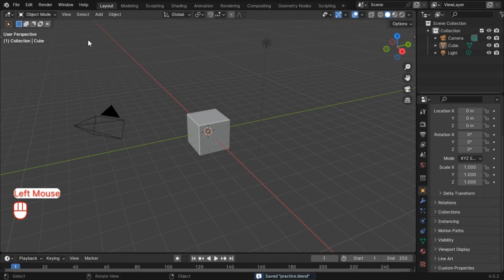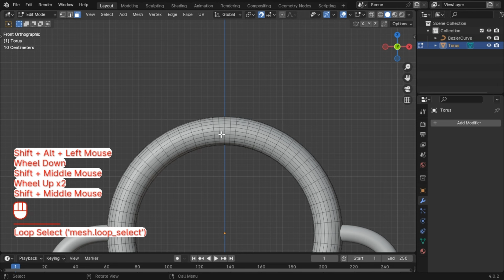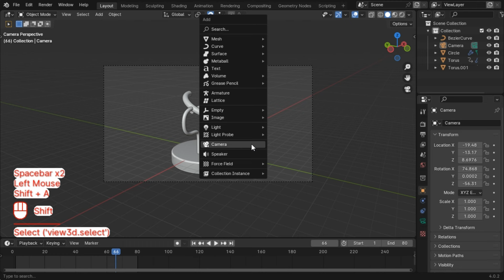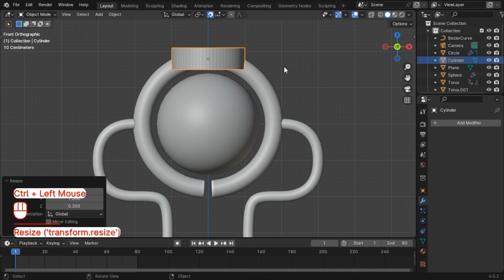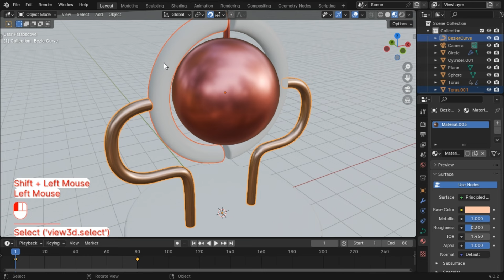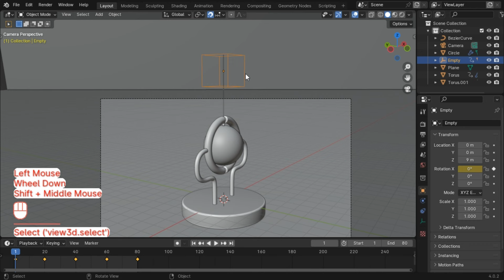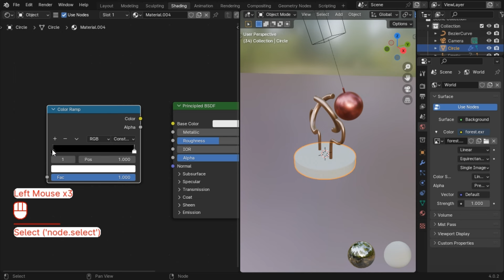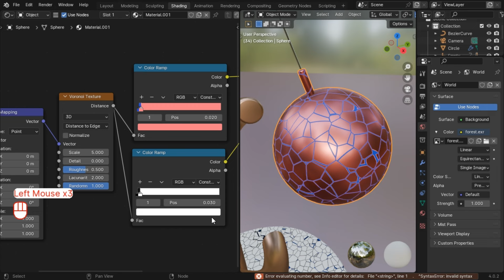Blender Tutorial : How to Create This Cool 3D Animation Loop in Blender |Easy Blender Tutorial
Blender Tutorial : How to Create This Cool 3D Animation Loop in Blender |Easy Blender Animation

Blender Tutorial : Create This Cool 3D Animation Loop in Blender |Easy Blender Animation

Blender Tutorial :Create This Cool Geometry Nodes Animation in Blender |Geometry Nodes Tutorial

Blender Tutorial : Create this 3D Animation In Blender | Easy Blender Tutorial For Beginners

So hit bell icon 🔔 so that you don't miss any updates

Inspired By Blender Guru, CG Geek, Ducky 3D, DECODED Animation's.

Contour Lines in Blender 4 0